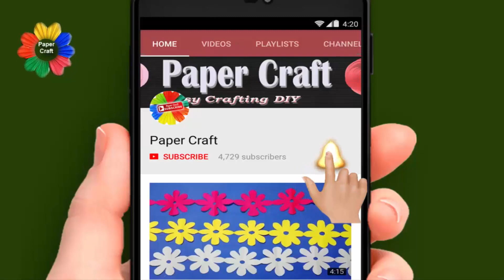DIY Paper Border for wall decoration - Easy paper borders design step by step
paper border,wall decor,
Border design,
paper cutting border,
paper cutting,
paper cutting craft,
paper crafts, diy crafts,
kirigami, kirigami design,
paper cutting design border ,
wall decoration ideas for bedroom,

Play List:-